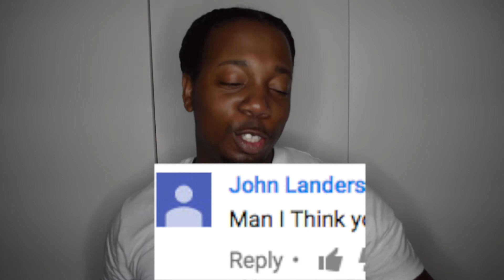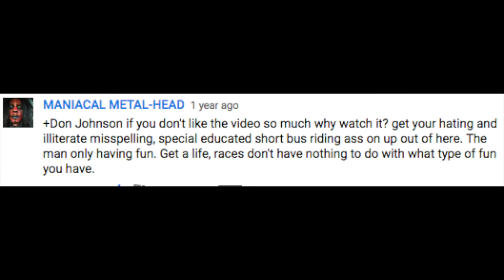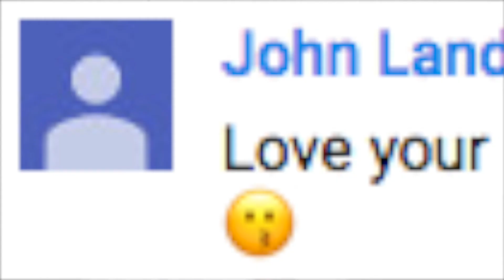MEAN COMMENTS AND ACTION SCENES!!! I WILL SURVIVE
DouchebagTv here and happy 4th of JULY! but lets not waste time and dive right in to these fan comments so enjoy Good Day;) HOUSE CHANNEL LAST VIDEO - FACEBOOK - mauricewalker... TWITTER INSTAGRAM - DouchebagTv